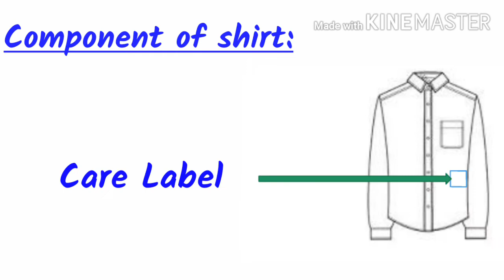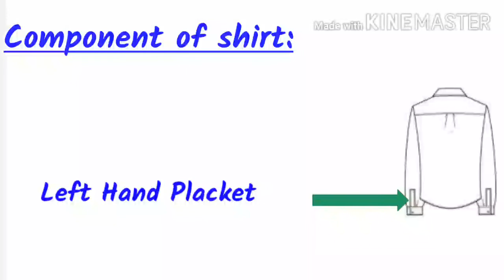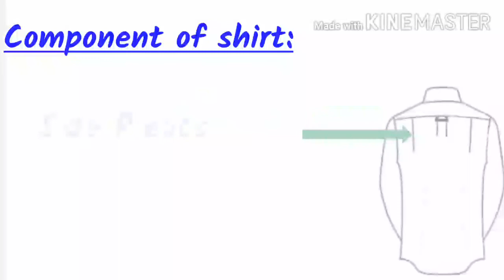Different components of a basic shirt , Different parts name of a shirt,Garments parts name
Different components of a basic shirt / Different parts name of a shirt / Garments parts name / Shirt sketch, different parts of a basic shirt / name of the components of a shirt / shirtvcomponent / parts of shirt / component of shirt , man's shirt / major components of a basi shirt are :
1)collar
2)collar band
3)yoke
4)laft front part
5)right front part
6)back part
7) sleeve
8)pocket
9)Front placket
10)upper sleeve
11)lower sleeve
12)cuff